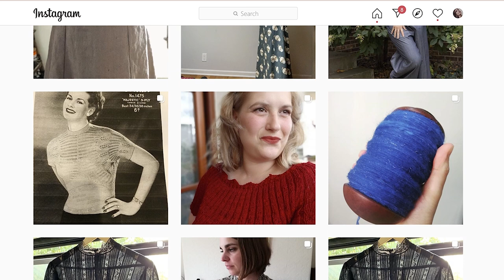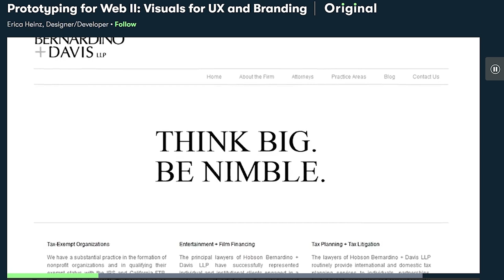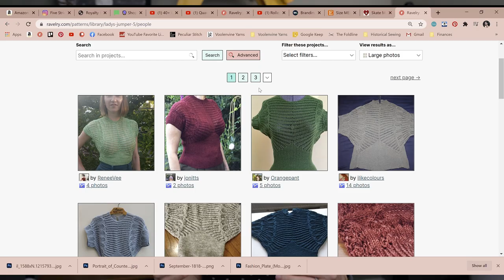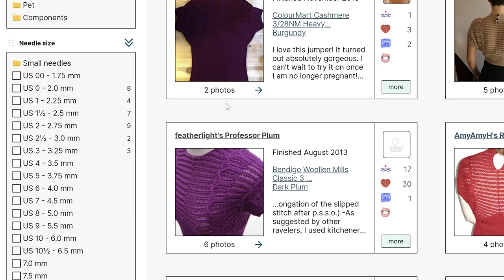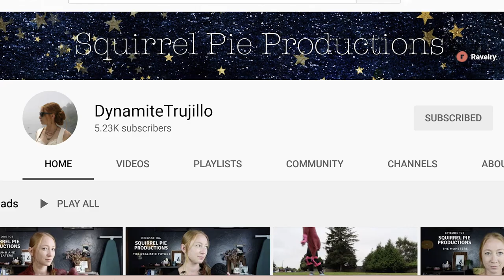KNITTING + SEWING: Swatch or DARE!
Knitting progress on my Sirdar Lady's Vintage Jumper, quilting for a Queen, adventures in corsetry, and ... roller skating? All this and the kitchen sink in this episode. Please enjoy!

SKILLSHARE.com
Try Skillshare free, for 2 weeks FREE!

Editing software: Adobe Premiere Pro

- Camera I use to shoot my main episodes
- Lens I use to shoot my main episodes / photograph FOs
- My main tripod
- Favorite portable tripod
- Lighting kit

- Main vlogging / photography camera
- Main fancy vlogging / photography lens
- Main compact vlogging lens (compact)
- Favorite vlogging lens for b-roll / portrait lens
- Favorite Wide-angle vlogging lens

// ANNOUNCEMENTS

- Join the Make-along on Instagram

- Sirdar No. 1475 Ladie's Jumper

// SEWING

// BLATHER